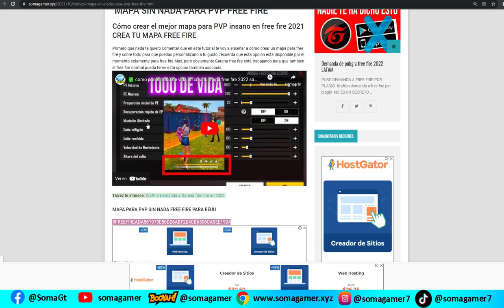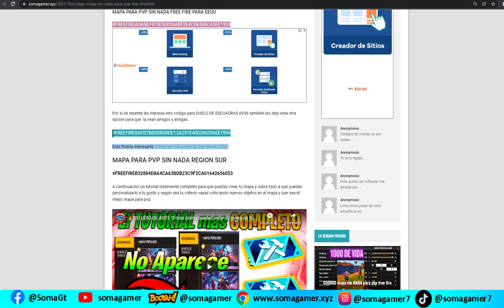🔥 Como crear sala para PVP con 1000 de vida Crea tu mapa Sala Azul CODIGO MAPA PARA PVP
🔥Salas a 1000 de vida así podrás crear tu sala para pvp con la tarjeta azul crea tu mapa con 10000 de vida 15 rondas, todas las municiones ilimitadas (paredes ilimitadas). Códigos de mapa para pvp con 1000 de vida salas azules crea tu mapa.